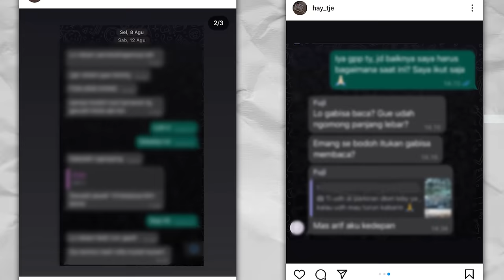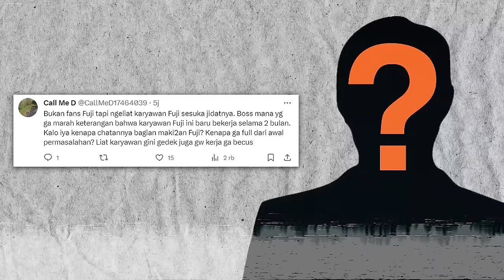TASYI TANGGAPI SOAL FUJI TELAT GAJI KARYAWAN!!! KRONOLOGI FUJI DAN KARYAWAN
TASYI TANGGAPI SOAL FUJI TELAT GAJI KARYAWAN NYA!!! KRONOLOGI FUJI DAN KARYAWAN